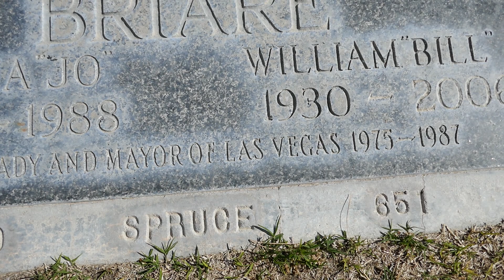Former Las Vegas Mayor Bill Briare Grave Woodlawn Cemetery Las Vegas Nevada March 7, 2024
Las Vegas Mayor. A native of Long Beach, California, Briare served as the Mayor of Las Vegas from 1975 to 1987. He also served as a Member of the Nevada Legislature from 1960 to 1962, and as a Member of the Clark County Commission from 1962 to 1968. Briare was also a successful businessman.